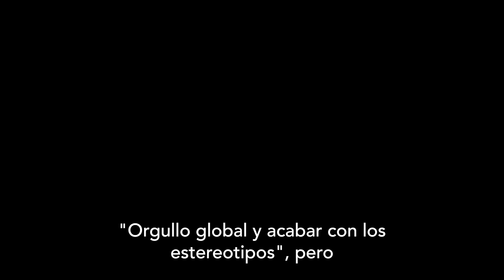[ESP.SUB] Romper estereotipos | Knowing Bros EP406 | VISTA_K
Knowing Bros , también conocido como Men on a Mission o Ask Us Anything, es un programa de variedades de Corea del Sur. Cada semana, una serie de famosos se hace pasar por estudiantes, les da la bienvenida a los recién llegados y se enfrenta en batallas de humor ocurrente y bufonesco. Los invitados se reúnen en un ambiente de aula y discuten temas personales y además juegan varios juegos.